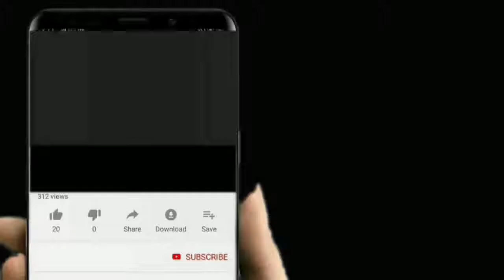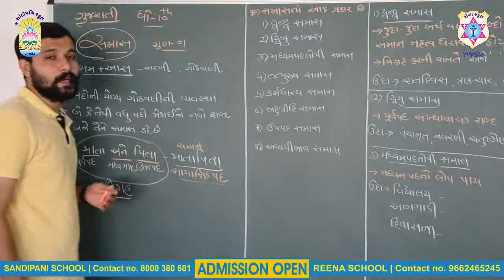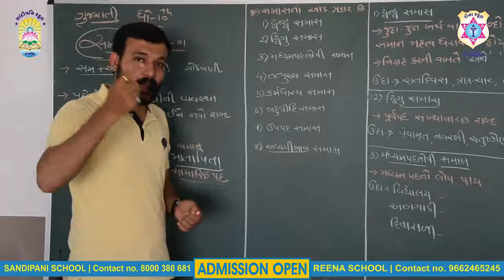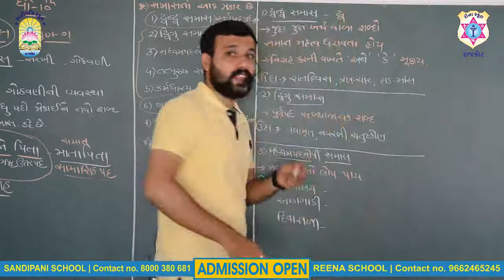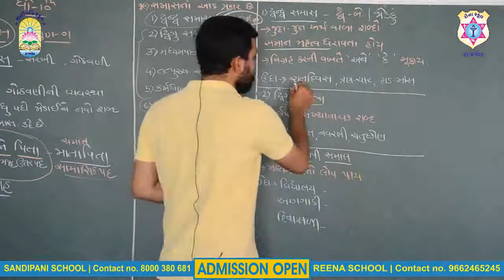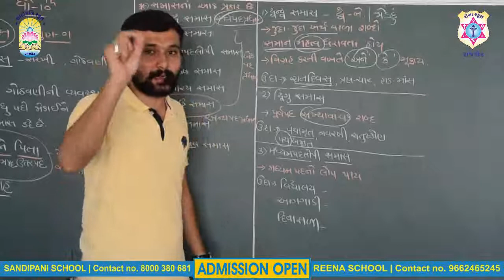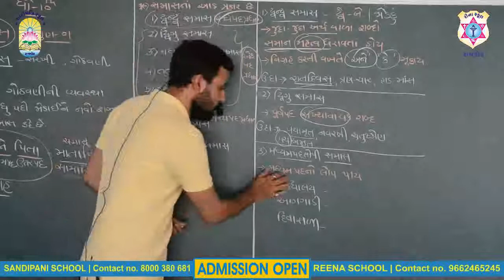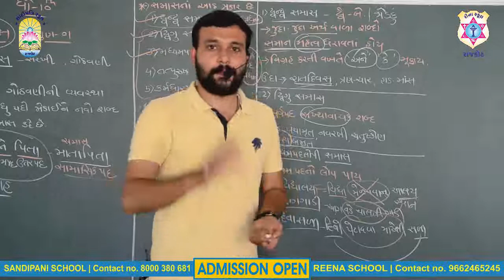STD : 10 | GUJARATI | Samash | Sandipani school | Reena School